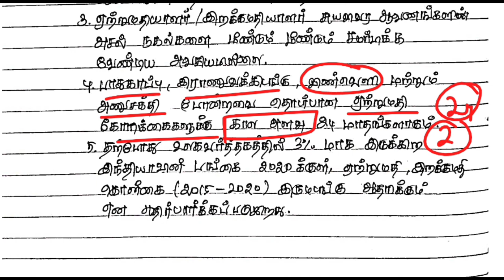இந்திய அரசின் ஏற்றுமதி இறக்குமதி கொள்கையின் நோக்கம் மற்றும் சிறப்பம்சங்கள்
Administration pdf தேவைப்படுபவர்கள் 50rs செலுத்தி பெற்றுக்கொள்ளலாம்
தேவைப்படுபவர்கள் @PhoenixAcademy02 க்கு message செய்யவும்

- நன்றி

ADMINISTRATION

இந்தியா மற்றும் தமிழ்நாட்டின் தொழில்துறை வரைபடங்கள்